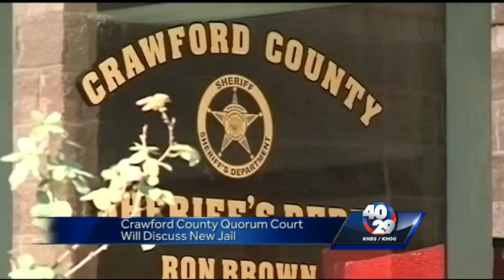Crawford County Jail construction update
40/29's Pedro Rivera updates us on the plan for construction on the Crawford County Jail and the city's plans to hire good management.